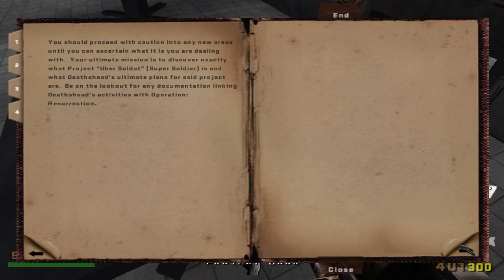Wolfův Lets play Return to Castle Wolfenstein E18 - Laboratoře X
Tak jsme se probojovali skrze opevnění v zasněšeném Norsku, kde jsme pronásledovali ponorku Smrtonoše a nyní nás čekají jeho biologické pokusy na lidech, kdy Smrtonoš propojil člověka a stroj...tzv. biologické inženýrství a robotiku...